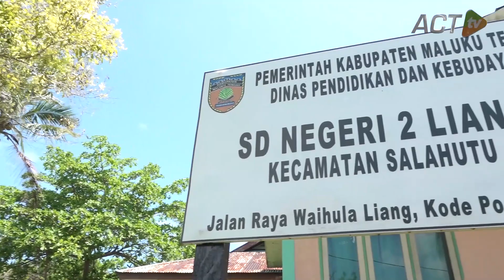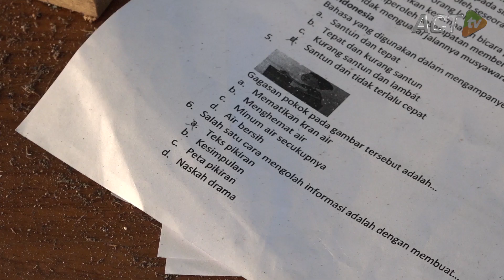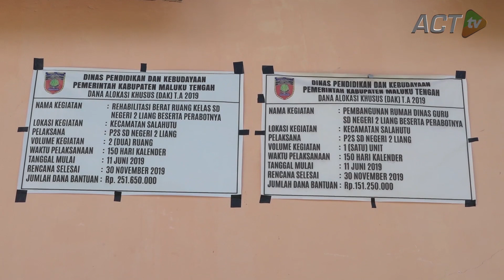Saat Siswa Sedang UTS, GEMPA MALUKU Merobohkan Gedung Sekolah Ini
Tim ACT TV singgah di SDN 02 Liang, salah satu sekolah yang terdampak parah akibat guncangan gempa Maluku, 26 September 2019 silam.

Sekolah ini mengalami kerusakan parah akibat gempa. Atapnya roboh, temboknya retak, seluruh meja dan lemari ambruk karena guncangan.

Padahal di hari gempa itu, seluruh siswa di tempat ini sedang melaksanakan Ujian Tengah Semester. Dua orang siswa sempat mengalami luka-luka akibat tertimpa atap plafon.

Simak laporan lengkapnya!